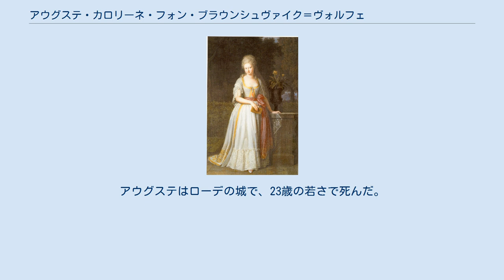アウグステ・カロリーネ・フォン・ブラウンシュヴァイク＝ヴォルフェンビュッテル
アウグステ・カロリーネ・フォン・ブラウンシュヴァイク＝ヴォルフェンビュッテル（Auguste Karoline von Braunschweig-Wolfenbüttel, 1764年12月3日 - 1788年9月27日）は、ヴュルテンベルク公子フリードリヒ、後のヴュルテンベルク王フリードリヒ1世の最初の妃。
 ブラウンシュヴァイク公カール・ヴィルヘルム・フェルディナントとイギリス王女オーガスタの長女（第1子）として、ブラウンシュヴァイクで生まれた。
イギリス王妃となったキャロライン・オブ・ブランズウィックは妹である。
1780年、ヴュルテンベルク公フリードリヒ2世オイゲンの嫡子フリードリヒ・ヴィルヘルムと結婚、4子を生んだ。
 結婚後すぐにフリードリヒは妻に対して暴力をふるうようになり、1786年12月に夫妻でロシア訪問の際、アウグステは女帝エカチェリーナ2世の私室へ避難したほどだった。
エカチェリーナは、フリードリヒがロシア宮廷から去るよう求める手紙を書くよう指示した。
これに、皇太子妃マリア・フョードロヴナ（フリードリヒの妹）が兄を援護し抗議した。
エカチェリーナは『ヴュルテンベルク公子の不名誉を隠すのは私ではない』という素っ気ない返事を書いた。
 アウグステの父は娘にまったく同情せず、娘の離婚の申し立てを拒絶した。
この返答の為、エカチェリーナは帝国領であるローデ（現在のタリン近郊）にアウグステの住まいを提供してやった。
アウグステはローデの城で、23歳の若さで死んだ。